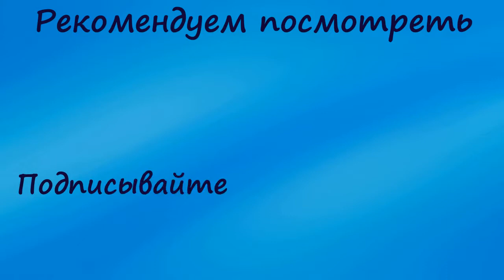INTERNATIONAL EXHIBITION OF NATIONAL CRAFTS AND ART "BULGARIKA"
Календарная ниточка в историю.

Международная выставка народных ремесел и искусств - крупнейшая художественная выставка в Болгарии. Он проводится каждый год в августе в Варне. Сочетая традиции и современность, сегодня ярмарка является местом где представлены работы лучших авторов в области изобразительного и прикладного искусства. Демонстрации авторских навыков позволяют посетителям вживую наблюдать за созданием уникальных произведений.

The International Exhibition of Folk Crafts and Arts is the largest art exhibition in Bulgaria. It is held every year in August in Varna. Combining tradition and modernity, today the fair is the place where the works of the best authors in the field of visual and applied art are represented. Demonstrations of copyright skills allow visitors to live to observe the creation of unique works.

▬▬▬▬▬▬▬▬▬▬ஜ۩۞۩ஜ▬▬▬▬▬▬▬▬▬▬▬▬▬▬
▬▬▬▬▬▬▬▬▬▬ஜ۩۞۩ஜ▬▬▬▬▬▬▬▬▬▬▬▬▬▬
Еще больше интересных и полезных видео: